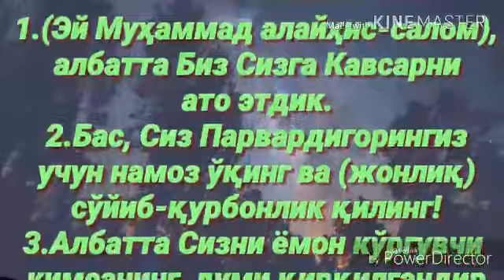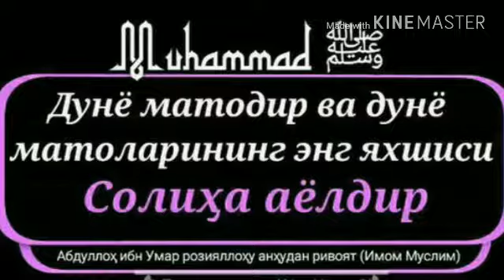28 Солиҳа аёллар учун маҳсус силсилавий дарс. Абдуллоҳ Зуфар Ҳафизаҳуллоҳ.